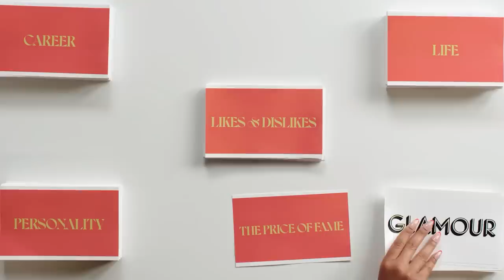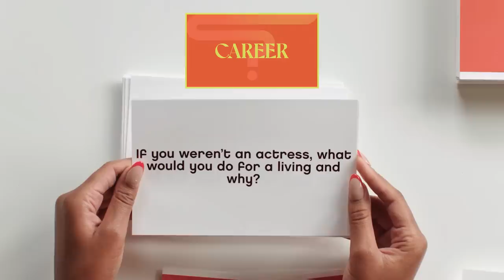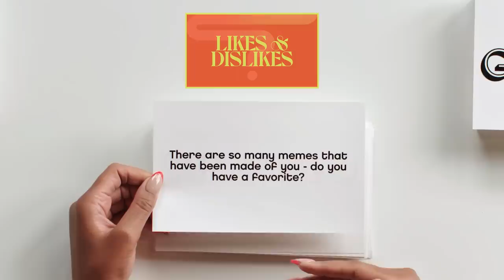NOPE Star Keke Palmer Answers WAY Too Many Questions | Glamour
Keke Palmer, star of the Jordan Peele's upcoming NOPE, has been tasked by Glamour to answer an obscene number of questions. How many questions? Honestly, we lost count! Questions about being famous, her music, self-care, just about everything! Well, what are you waiting for, quit reading and start watching the Queen of memes spill all.

Director: Arielle Neblett
Producer: Tyrice Hester
Associate Producer: Amy Haskour
Director of Photography: Stephen Tringali
Cam Op: Shay Eberle-Gunst
Audio: Kari Barber
Production Assistants: Eric Bittencourt and Stephanie Bell
Production Management:  Andressa Pelachi, Peter Brunette, and Carol Wachokier
Post Production Supervisor: Christian Olguin
Editor: Louis Lalire
Assistant Editor: Diego Rentsch
Entertainment Director: Caitlin Brody

Talent: Keke Palmer